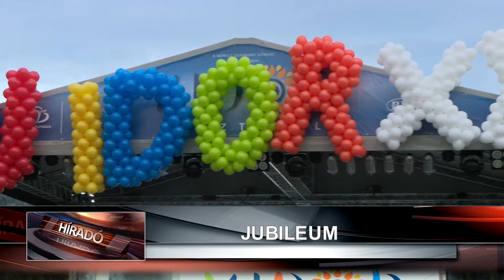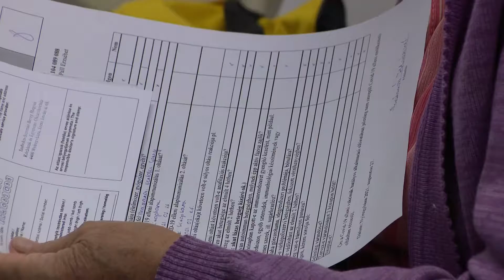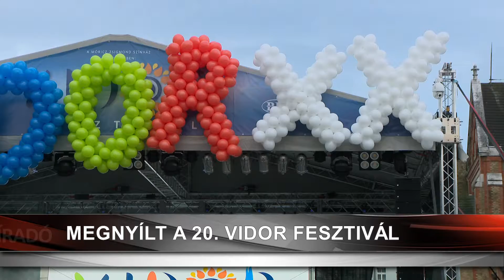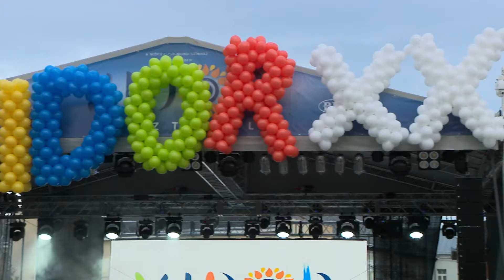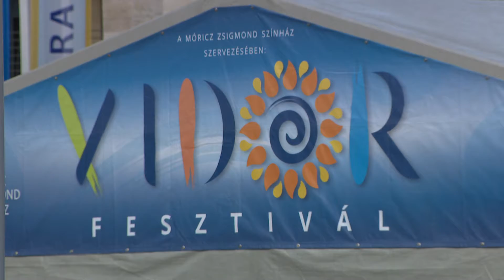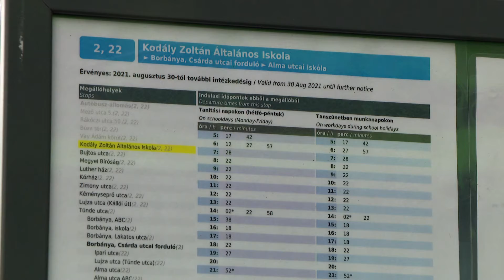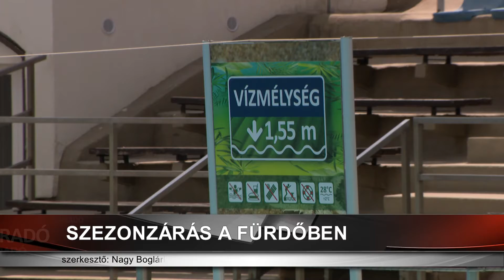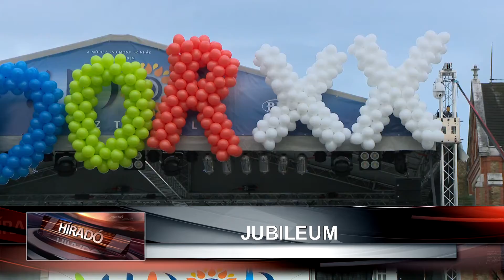Híradó 2021. augusztus 30-án, hétfőn